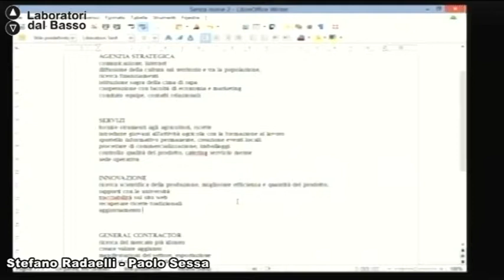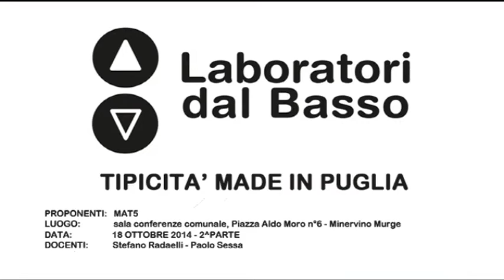Ldb TipicitàMadeInPuglia_02 (parte 4) Radaelli Sessa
LdB Tipicità Made In Puglia
Lezione 02 (parte 4): Confronto tra i partecipanti
Docente: Stefano Radaelli,
Contenuti: Strategie di azione e gestione di una cooperativa/consorzio di produzione e promozione dei prodotti tipici (Cima di rapa di Minervino).

Luogo: Sala Conferenze Comunale - Minervino Murge
Proponenti: Mat5